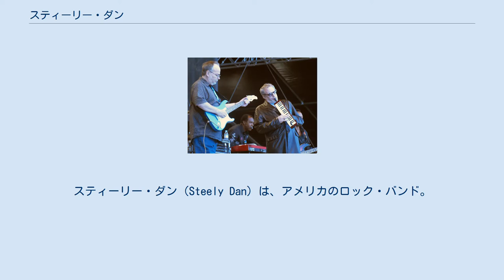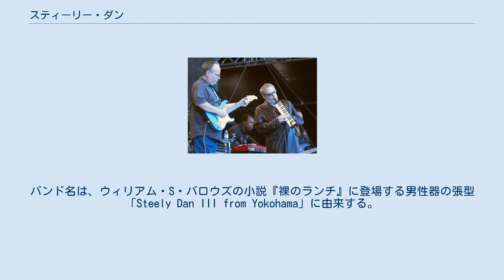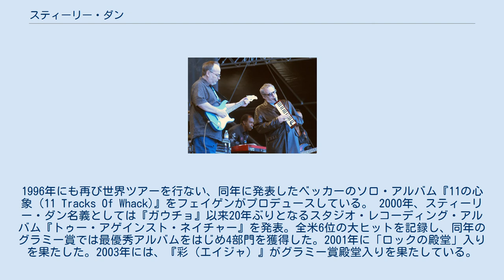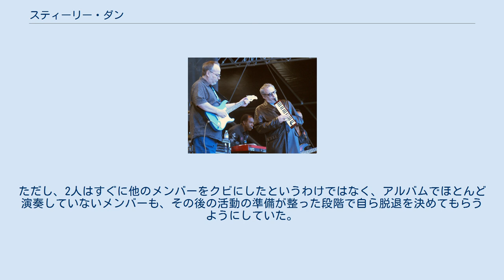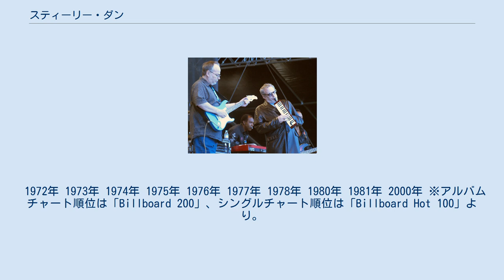スティーリー・ダン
スティーリー・ダン（Steely Dan）は、アメリカのロック・バンド。
 主にドナルド・フェイゲンとウォルター・ベッカーによるデュオ体制で活動し、世界的な成功を収めた。
2017年にベッカーが死去し、以降はフェイゲンのソロユニットとして継続している。
 2000年度『グラミー賞』を3部門で受賞。
2001年『ロックの殿堂』入り。
世界の作品の売り上げは4000万枚を超える。
 ラテン音楽やR&B/ソウル、ブルー・アイド・ソウルやジャズなど黒人音楽寄りで幅広く多様性を持った音楽性が特徴だった。
彼らは、ジャズ的な代理コードや意表をつくコード進行で曲にひねりを加え、著名なスタジオ・ミュージシャンを起用し高度なアンサンブルを構築。
その独特なサウンドは、クロスオーバーや黒人音楽に関心を持つミュージシャンに、多大な影響を与えた。
テクニカルな面が強調されがちだが、1950年代、60年代のジャズやR&Bが持つフィーリングを重視しており、ボブ・ディランに影響を受けた、ドナルド・フェイゲンの奇妙で難解な歌詞も特徴の一つとしてあげられる。
 ドナルド・フェイゲンとウォルター・ベッカーはニューヨークのバード・カレッジ在学中に知り合い、共同で曲作りを始める。
カレッジ卒業後（ベッカーは中退）2人は作曲家として活動するが仕事には恵まれず、ジェイ&ジ・アメリカンズのバックミュージシャンなどで糊口を凌いでいた。
この頃に作られたデモテープは、後に「ベッカー&フェイゲン」名義の作品集としてレコード、CD化されている。
ようやくABCレコードのプロデューサーのゲイリー・カッツに才能を見出された2人はロサンゼルスに移住、バンドとしてレコード・デビューするために旧知のミュージシャンを呼び寄せ、スティーリー・ダンを結成した。
バンド名は、ウィリアム・S・バロウズの小説『裸のランチ』に登場する男性器の張型「Steely Dan III from Yokohama」に由来する。
 結成当初のメンバーは、ドナルド・フェイゲン（ボーカル、キーボード）、ウォルター・ベッカー（ベース）、デニー・ダイアス（ギター）、ジェフ・バクスター（ギター）、ジム・ホッダー（ドラム、ボーカル）、デイヴィッド・パーマー（ボーカル）。
主なスタッフにゲイリー・カッツ（プロデューサー）、ロジャー・ニコルズ（エンジニア）。
 1972年発表のデビュー・アルバム『キャント・バイ・ア・スリル』からシングル・カットされた「ドゥ・イット・アゲイン」は全米6位の大ヒットを記録した。
 プロのミュージシャンとなればライブ活動は必要不可欠だが、本来作曲家としての活動を望んでいたベッカーとフェイゲンは肉体的にも精神的にもきついライブを嫌い、それがやがて他のメンバーとの軋轢を生む。
また作品を追うごとに理想とするサウンドとバンドの演奏力の差が明らかになると、メンバーの感情を無視して外部のスタジオ・ミュージシャンを積極的に起用するようになり、バンドとしての一体感は失われていった。
73年にはセカンド・アルバムを発表した。
 1974年発表のサード・アルバム『プレッツェル・ロジック』からシングルカットされた「リキの電話番号（Rikki Don't Lose That Number)」は全米4位と、シングルとしては彼ら最大のヒットを記録した。しかしすでにこの頃はバンド形態は崩壊寸前、同年にジェフ・バクスターとジム・ホッダーがクビにされ、ライブ活動を停止した（デイヴィッド・パーマーは既にクビ）。
なおこの年のライブではマイケル・マクドナルドジェフ・ポーカロがツアーメンバーとして参加している。
76年に4枚目のアルバムを発表。
 以降はスタジオ・レコーディングのみの活動に専念、トム・スコット、ラリー・カールトン、チャック・レイニー、バーナード・パーディー、スティーヴ・ガッドら主に、クロスオーバー系の腕利きミュージシャンを大勢起用するようになった。
 1977年発表のアルバム『彩（エイジャ）』は全米3位、200万枚を売り上げる大ヒットを記録した彼らの代表作である。
同アルバムでは、東西の有名スタジオ・ミュージシャンを贅沢に起用してい...